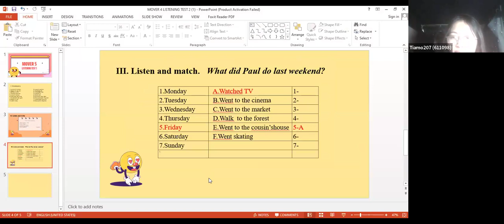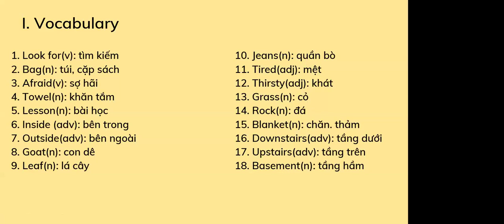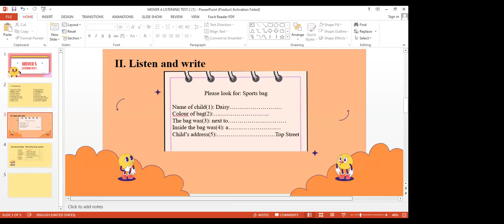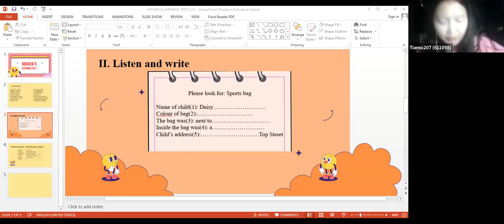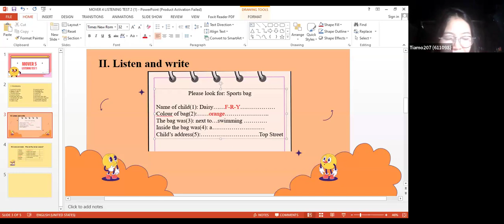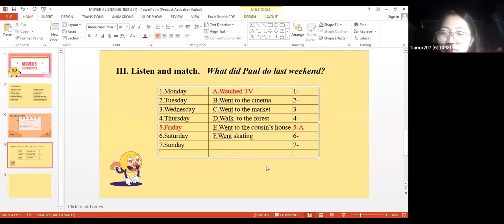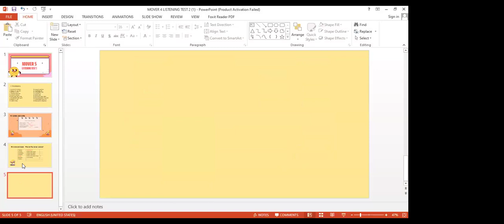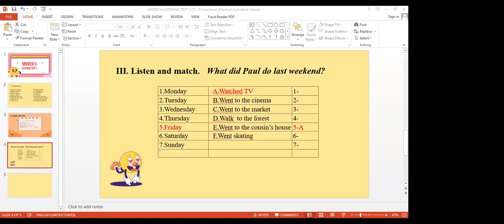Class 6A2 Lesson 64